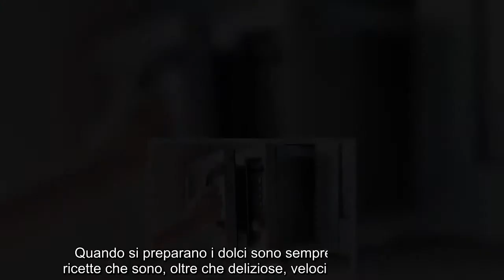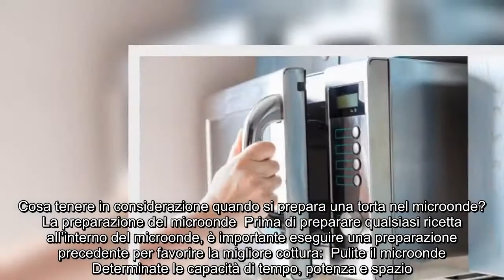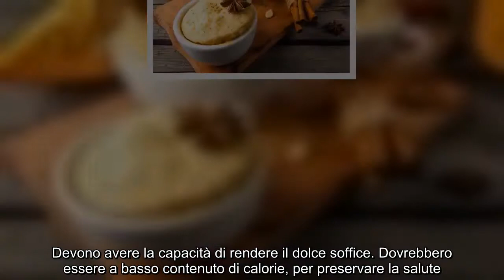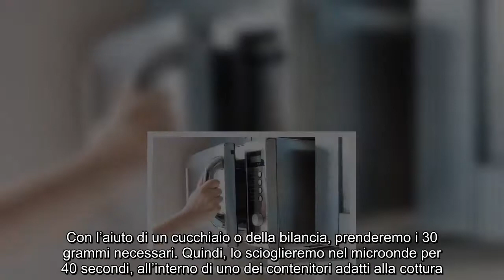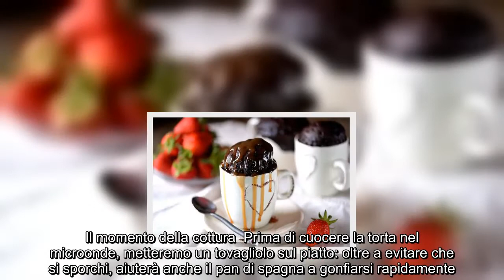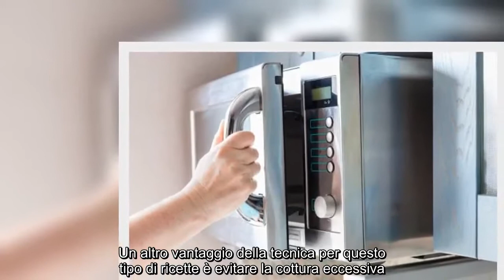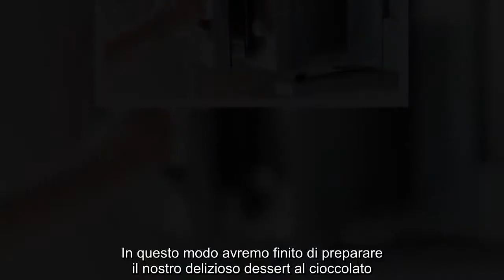Cucinare una torta nel microonde: semplice e veloce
Quando si preparano i dolci sono sempre preferite quelle ricette che sono, oltre che deliziose, veloci e semplici da fare. Tra queste c’è il pan di spagna nel microonde. Sebbene non lo si creda, il microonde è uno dei pochi elettrodomestici che possono essere utilizzati per altri compiti, oltre allo scaldare e al riscaldare gli alimenti, consentendo la preparazione di pasti semplici.   Questo elettrodomestico è in grado di fornire temperature elevate e costanti che possono essere utilizzate per preparazioni chiuse. È anche perfetto per quelle preparazioni in cui il cibo non deve essere rimosso o messo sul fuoco per ore per cuocere. Cosa tenere in considerazione quando si prepara una torta nel microonde? La preparazione del microonde  Prima di preparare qualsiasi ricetta all’interno del microonde, è importante eseguire una preparazione precedente per favorire la migliore cottura:  Pulite il microonde Determinate le capacità di tempo, potenza e spazio. Scegliete i materiali che verranno utilizzati. Preferibilmente sceglieremo gli utensili destinati al microonde, come tortiere di vetro, carta assorbente, pellicola trasparente e sacchetti di cottura.   La selezione degli ingredienti Esiste una grande quantità di preparati e ingredienti disponibili. Tuttavia, quando si tratta di preparare un dessert con il pan di spagna nel microonde, è importante utilizzare alimenti e ingredienti con determinate caratteristiche:  Devono essere cucinati in meno di cinque minuti. Devono avere la capacità di rendere il dolce soffice. Dovrebbero essere a basso contenuto di calorie, per preservare la salute.  Come cucinare una torta nel microonde  Per cucinare un’eccellente e deliziosa torta nel forno a microonde, avete solo bisogno degli ingredienti e degli utensili giusti.   Ingredienti  1 cucchiaio di cacao puro o di cioccolato fondente da sciogliere (30 g) ½ cucchiaio di burro a temperatura ambiente (10 g) 2 uova intere 2 cucchiai di latte tiepido (30 ml) 3 cucchiai di farina di frumento, lievitante o per tutti gli usi (45 g) 1 pizzico di lievito  Utensili  2 contenitori adatti alla cottura a microonde 1 paio di forbici 1 bilancia  Modalità di preparazione  Per prima cosa prepareremo il cioccolato o il cacao puro. Con l’aiuto di un cucchiaio o della bilancia, prenderemo i 30 grammi necessari. Quindi, lo scioglieremo nel microonde per 40 secondi, all’interno di uno dei contenitori adatti alla cottura. In seguito, aggiungeremo il burro al cioccolato e mescoleremo per ottenere una miscela omogenea. Aggiungeremo le uova intere e il latte alla miscela precedente, mantenendo il movimento costante in modo da non influire sulla consistenza. Nel contenitore rimanente setacceremo la farina di frumento insieme allo zucchero e allo lievito. Li mescoleremo con un cucchiaio e poi li aggiungeremo alla miscela di cioccolato. Mescoleremo delicatamente per integrare tutti gli ingredienti. Successivamente, e con l’aiuto delle forbici, apriremo tre fori nella base di ogni contenitore de